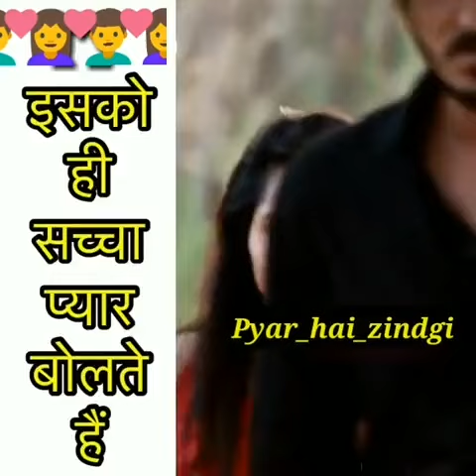13 July 2019(5)